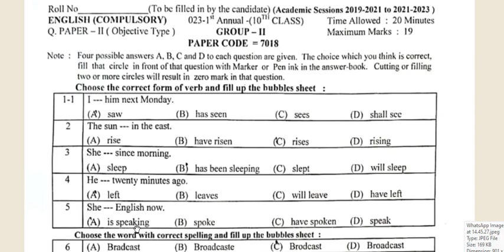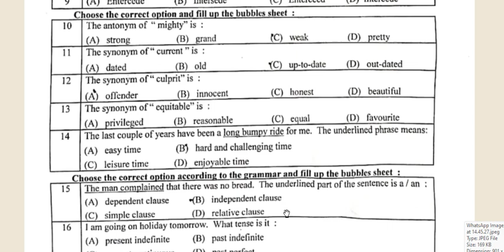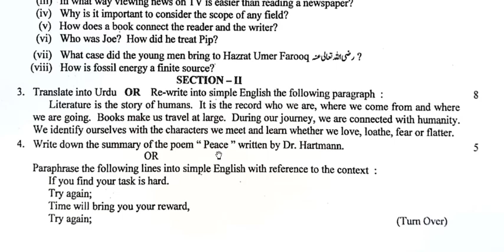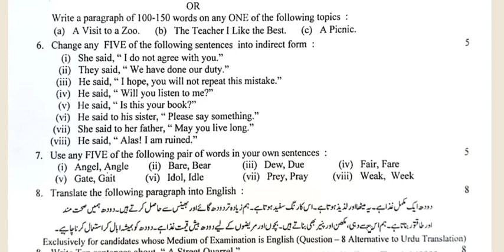English Paper 2023 || 10th Class || Group-2 || Objective || Subjective || Solved || Lahore Board